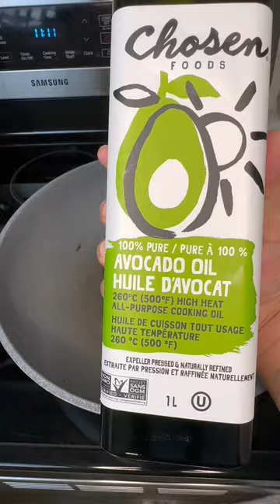Perfect pang negosyo | Super EASY Chicken pastil.